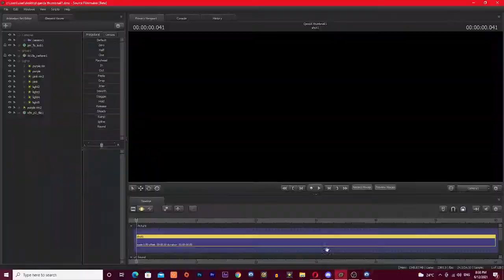Making the Q and A thumbnail | Time-lapse